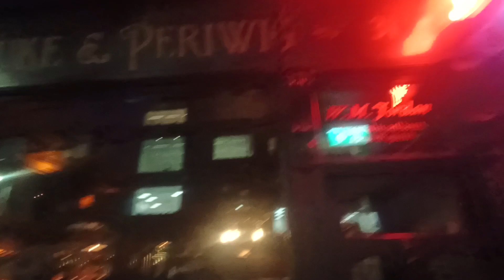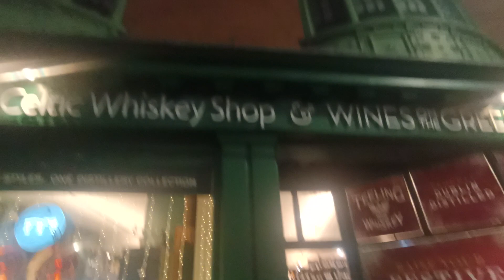Hangout Dublin city Ireland